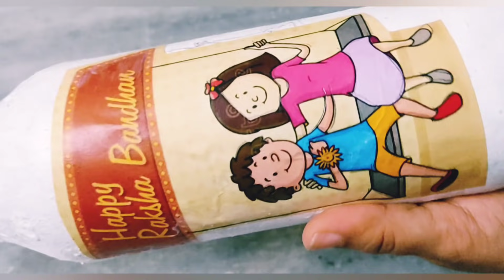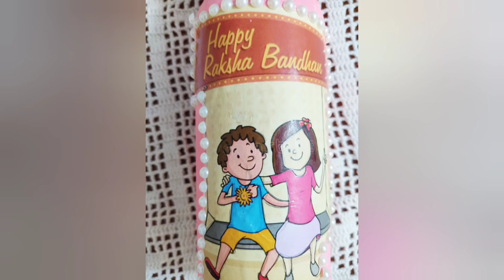raksha bandhan gift idea/bottle craft/bottle art/easy bottle craft for kids